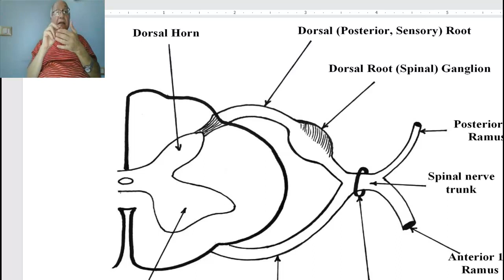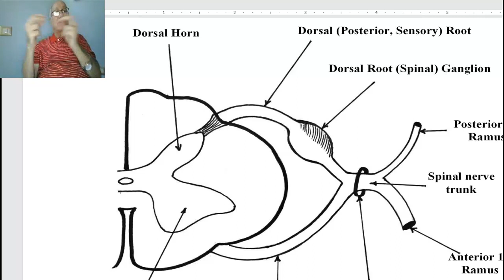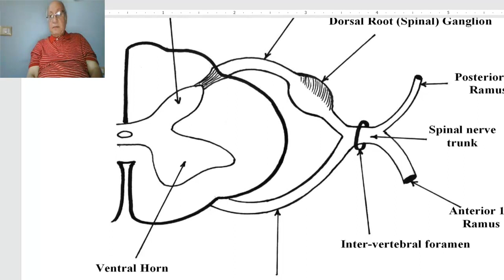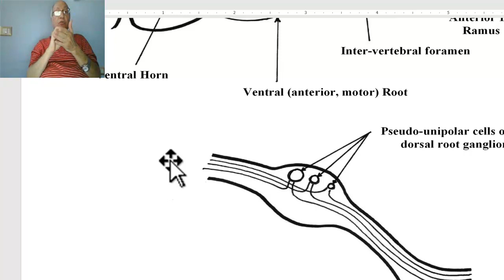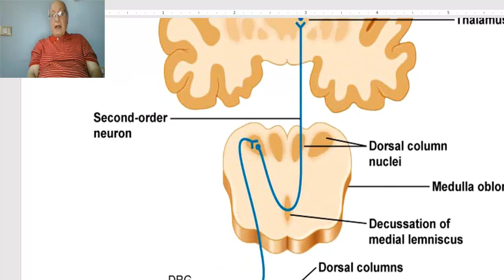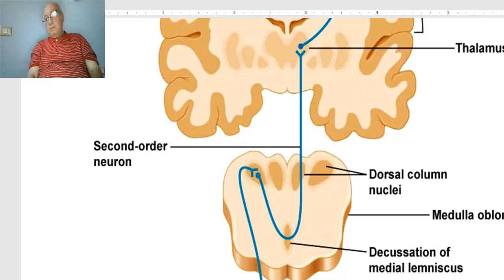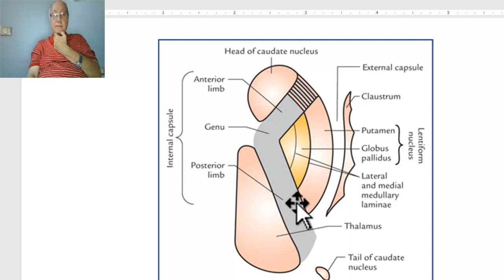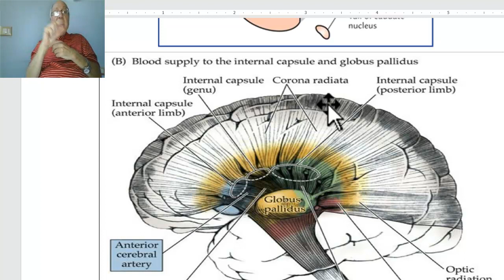Anatomy of CNS Module in Arabic 2024 (Sensory pathways), Dr. Wahdan.